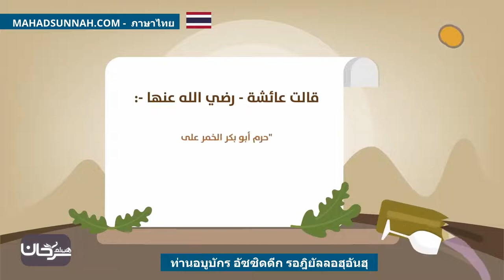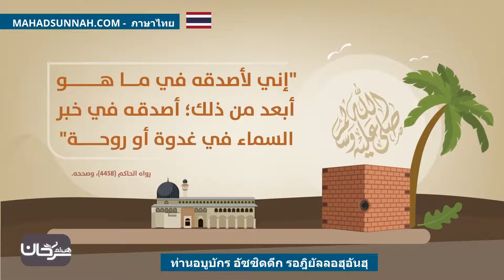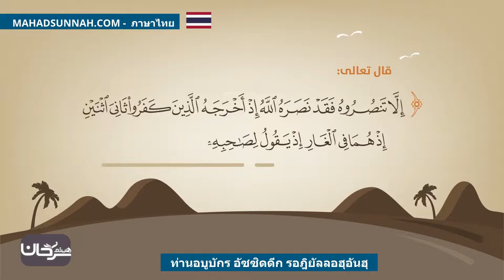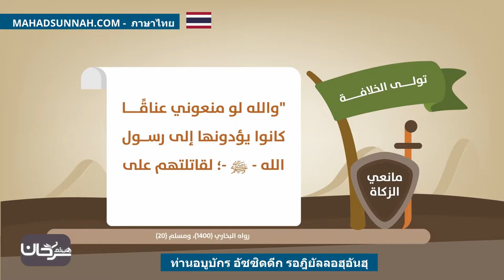ท่านอบูบักร อัซซิดดีก รอฎิยัลลอฮุอันฮุ ابو بكر الصديق رضي الله عنه